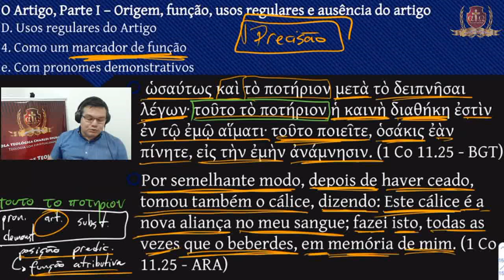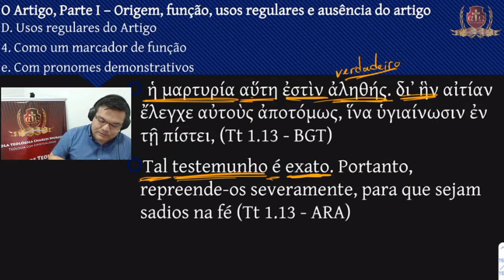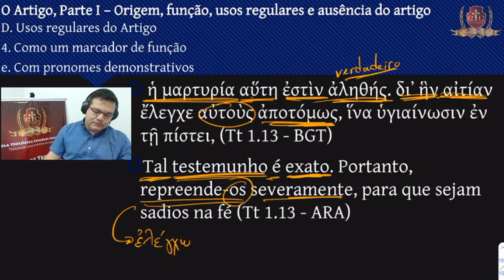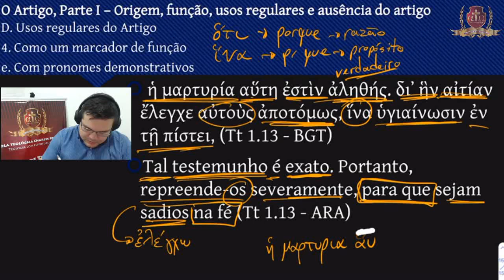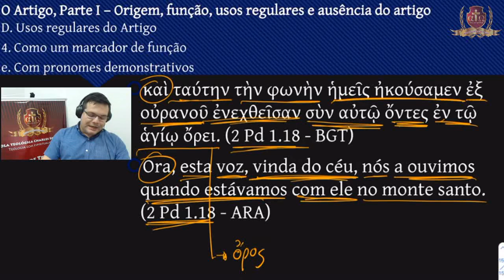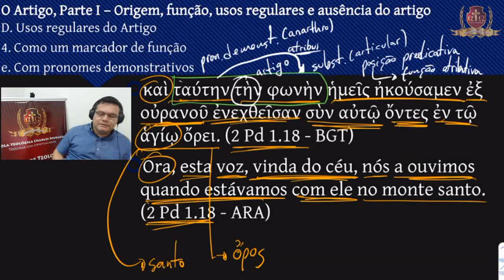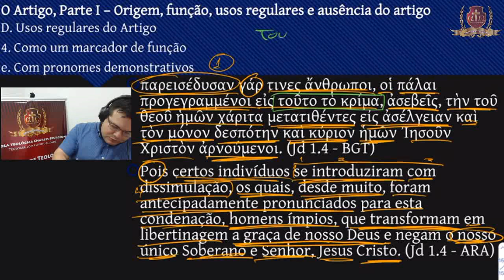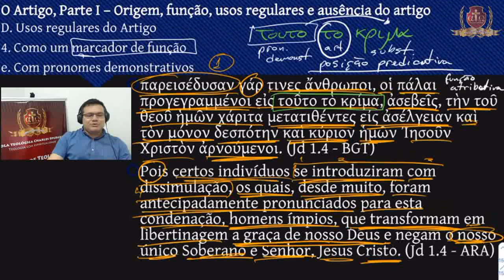305- Grego Intermediário XVI -Aula 18/18 -Felipe Prestes